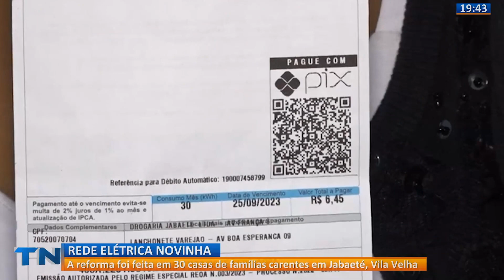Famílias carentes ganham nova rede elétrica na Grande Vitória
A reforma da rede elétrica foi realizada em 30 residências de famílias carentes do bairro Jabaeté, em Vila Velha.